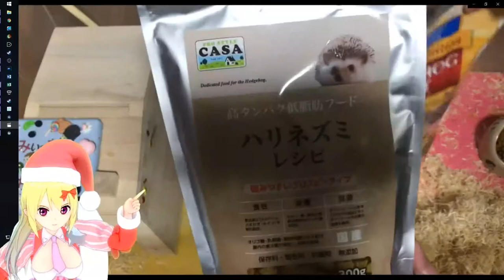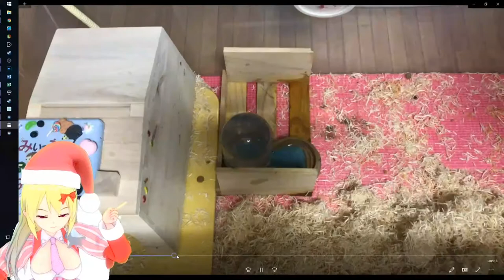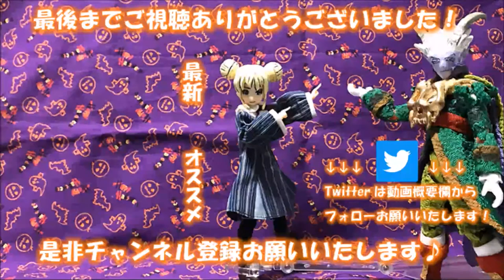【みぃブログ】【ハリネズミ】うちの子はやっぱり可愛い！確信【Vカツ】【VTuber】